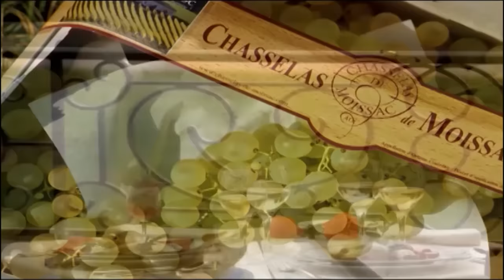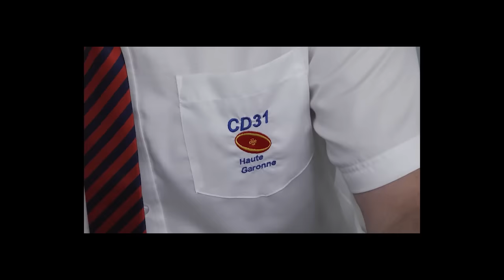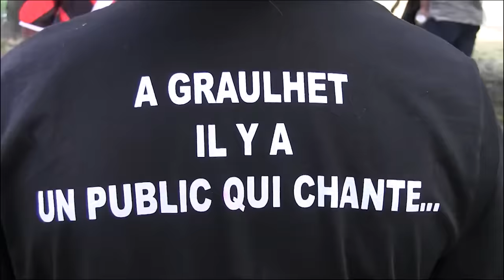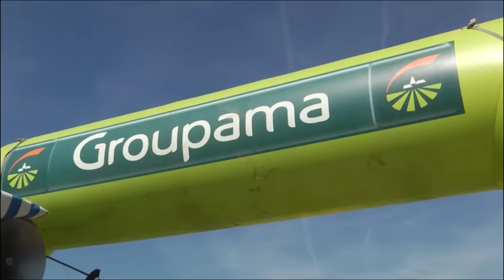TOURNOI GROUPAMA MOISSAC - 31 Mai 2015